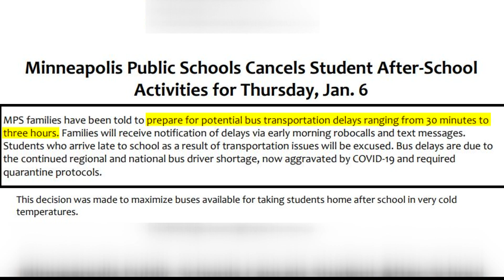Busing issues continue to plague two metro school districts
Minneapolis Public Schools canceled after-school activities on Thursday night, and parents in St. Paul have been warned about ongoing bus driver shortages.